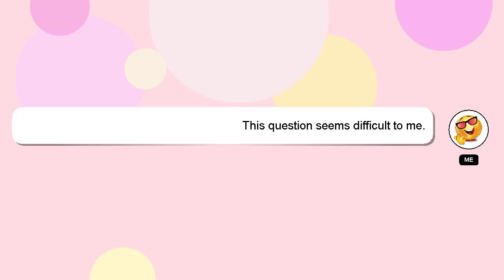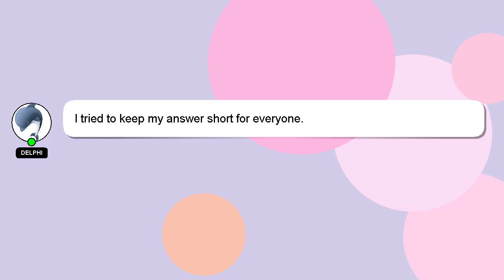How to export photoshop to after effects?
Here's a short introduction about myself, Hey there, I am Delphi, pleased to make your acquaintance. Let me aid you in resolving any queries you may have. - How to export photoshop to after effects?

I welcome your comments and chats if you have more detailed queries. Providing an answer will be acknowledged and appreciated with a 'heart' from me.

*2 What we are experimenting :*